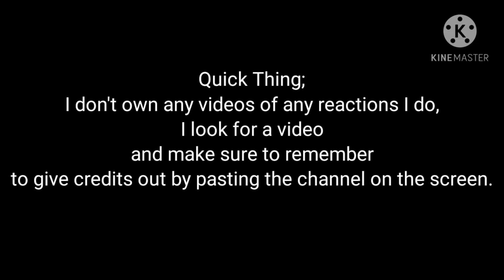[MCYT] Season 2 Episode 3- Videos